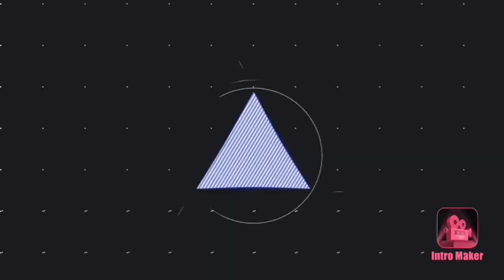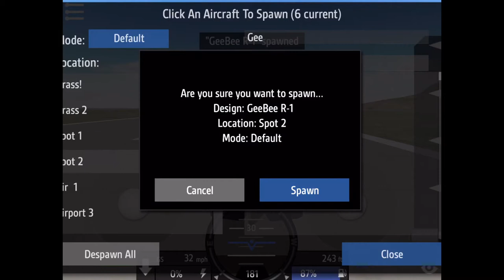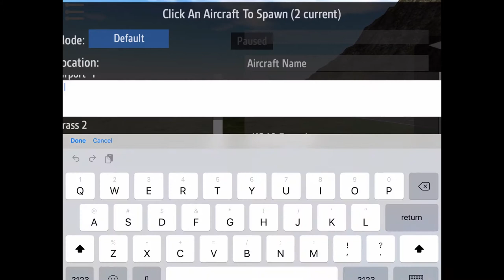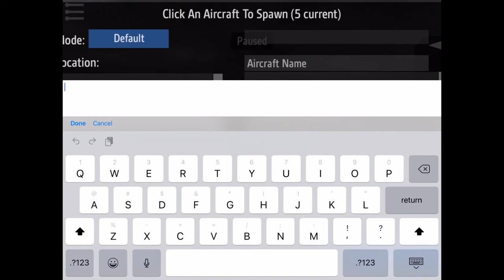Gee Bee R1 Plane In SimplePlanes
Enjoy This Plane!